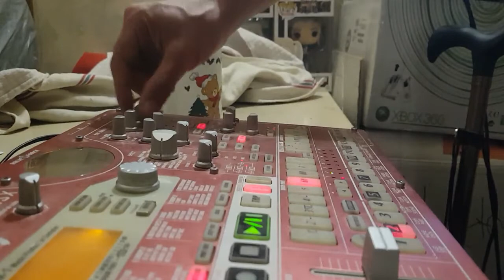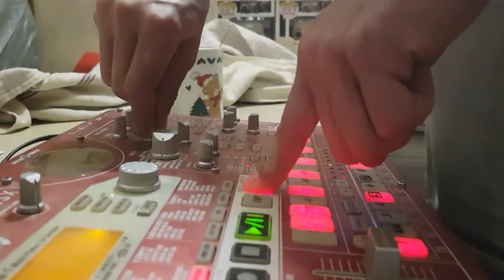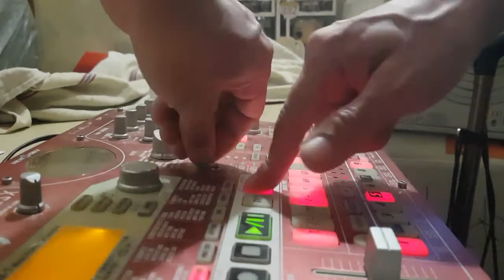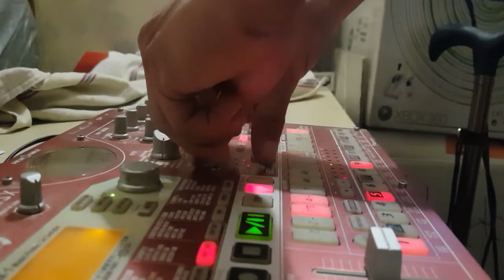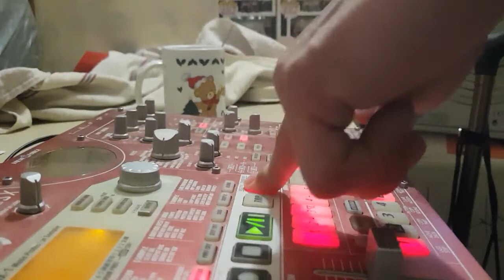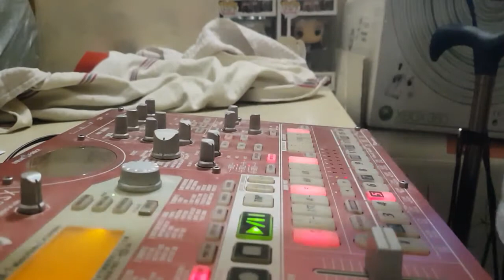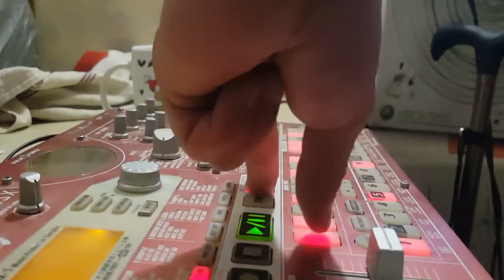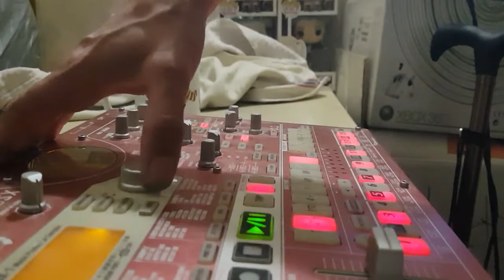P--- de spices girls ESX frenchcore live 2020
Live korg esx 2020

Merci

Starpy production

Son
Starpytek